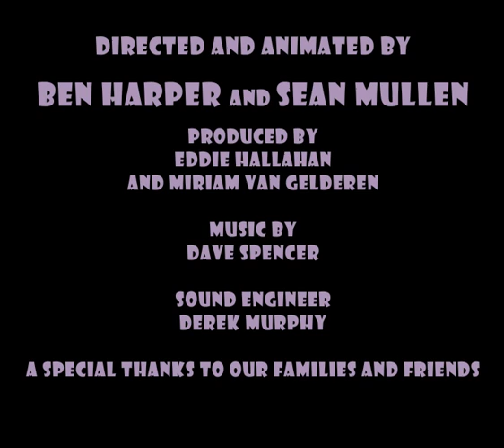Blip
Blip is a short film about two aliens trying to take over the same planet.

Directed: Ben Harper, Sean Mullen